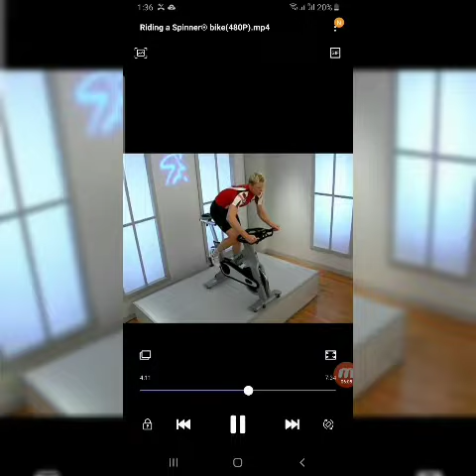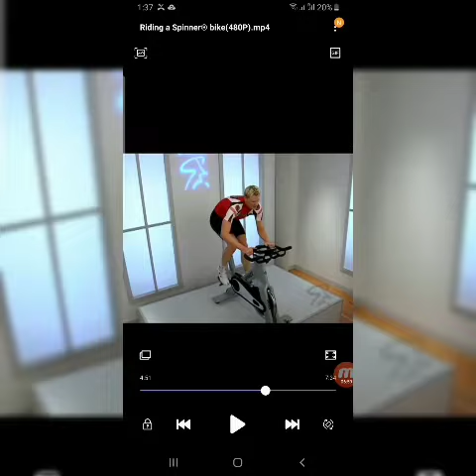وضعية سبننغ ٦ JUMPS ON HILLS SPINNING